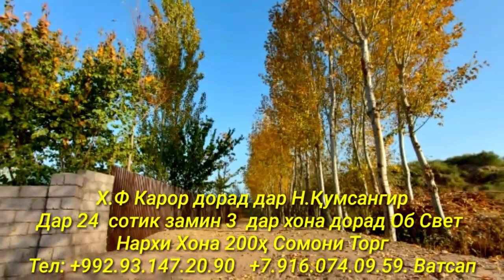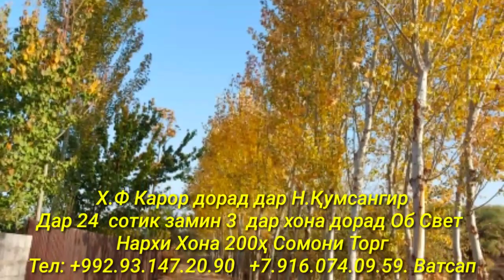Хонахои Фуруши!!! Арзон аз 29 000 сомон (31.10.2021) аз Душанбе ва дигар Шахру Нохияхои Чумхури ТЧК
Озодӣ Онлайн